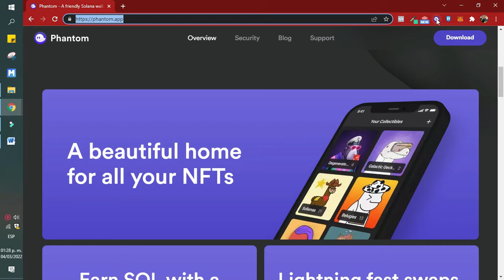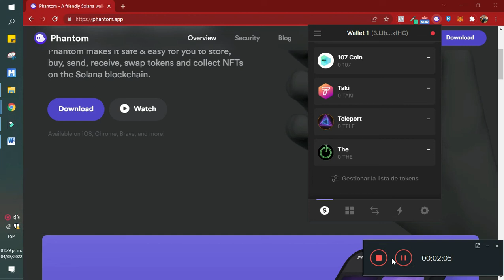Cómo agregar Solana en la billetera Phantom